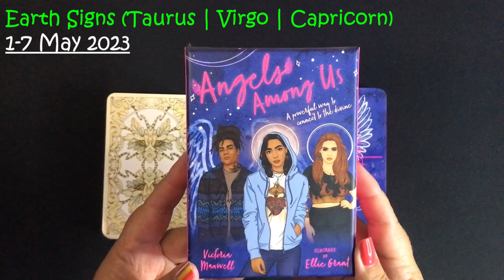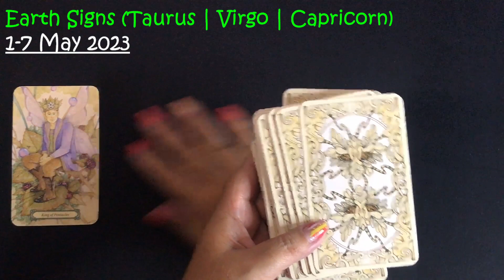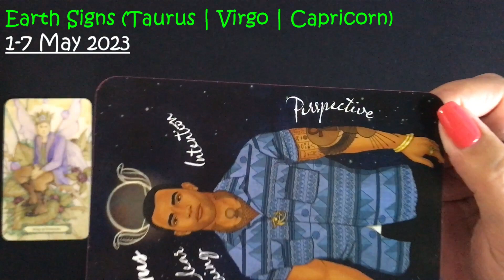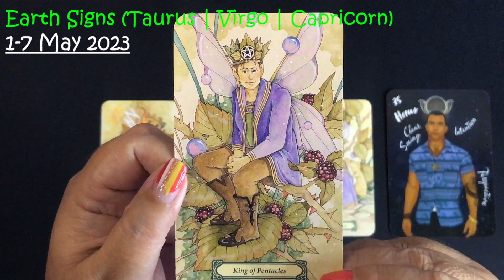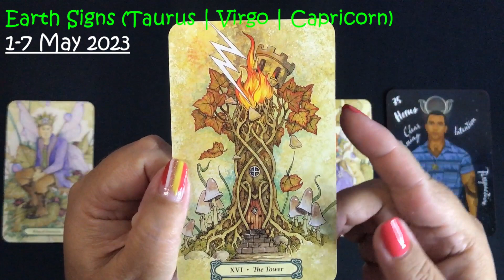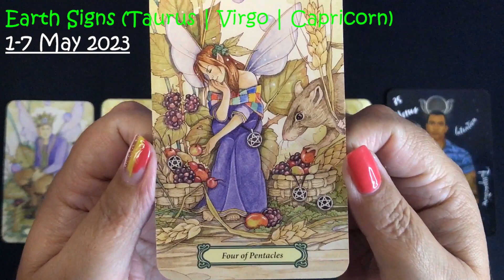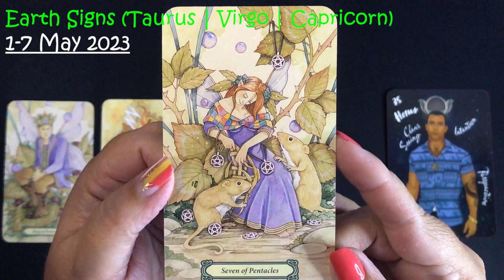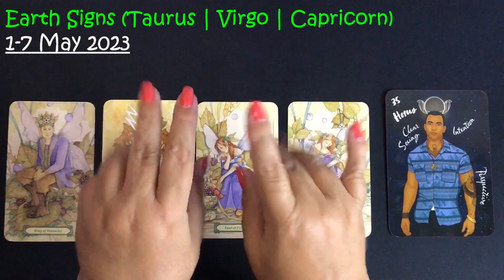1-7 May 2023 Earth Signs TarotScopes (Taurus, Virgo, Capricorn)